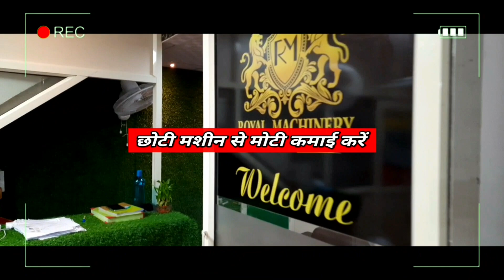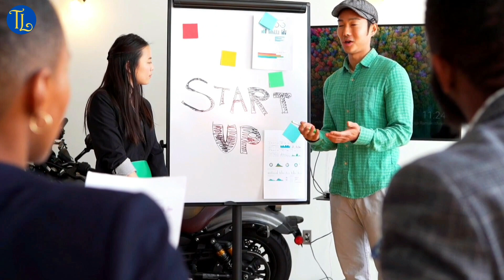बिना पैसा मशीन ले ✅| Momos Making Machine Business Ideas in India | New Bisnis Idea 2024 in Hindi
in this video:
In today's video, we are going to tell you about the automatic machine for making momos. One lakh rupees per month can be earned easily in this business. Momos is eaten in every Indian home. Therefore the demand for momos is very high. Momo's business has more than double the profit margin. How are momos made?

Topic Covered:
momos
momos maker
momos kaise bante hain
momos kaise bante he
momos kaise banate hai
momos kese bante hai
momos kaise banaye
momos kaise banayen
momos machine se kaise bante hain
momos machine se kese bante hai
momos machine se kais banate hai
momos making machine
momos making machine in india
momos making machine in hindi
momos making business
momo making business in india
make momos
how to make momos
how to make momos in india
how to make momos in nepal
how to make momo in bangladesh

audiance queries ignore:
how to makes momos
how to make momos in hindi
poori makiing machine
poori making machine in india
poori making machine in hindi
samosa making machine
samose making machine in india
samosa making machine in hindi
golgappe making machine
golgappa making machine in india
golgappe making machine in hindi
momos banae ka tarika
momos banane ka tareeka
momos banane ka tarika batyaen
momos making business ideas
momo making business idea

new bisnis idea 2024
new business ideas 2024 india
new business ideas 2024 in hindi
new business ideas 2023 in hindi
manufacturing business ideas in india with low investment
Momo making Machine
Automatic momo making Machine
momo making Machine in Kolkata
momo making Machine in Delhi
automatic momo making Machine equipment for cooking momo making Machine latest price